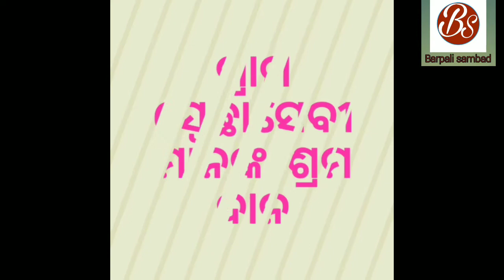ଗ୍ରାମ ସ୍ଵେଚ୍ଛାସେବୀ ମାନଙ୍କ ଶ୍ରମ ଦାନ